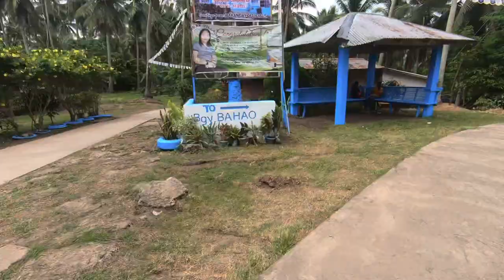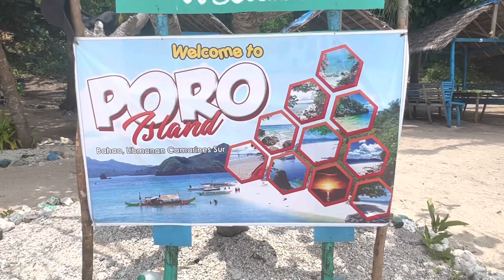Poro Beach Bahao Libmanan CamSur | All You Need To Know, Quick Day Trip Expenses & Tulfo Road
Poro beach is the southern most part of Libmanan, a municipality in Camarines Sur. A quick day trip is possible in this island or an overnight camp. In this video, I will tell you all that you need to know before visiting this virgin island

Total Cost for 1 pax
Habal habal 300 x 2 way (balikan)
Environmental Fee 10
Parking 20
Boat Rent 1500
Cottage Rent 400

Harayoon kaya ang biyahe kaya medyo may pagkamahalan but sulit man na maray pag naabot nindo ang Poro Island. Pwede kamo mag overnight, cliff jumping, makahiling sardine run and liboton ang buong isla. May sadit na tindahan pero medyo mahal ang mga tinda so pwede kamo magbalon ning sadiri nindong kakanon to save money.